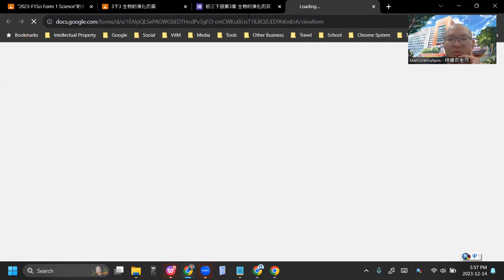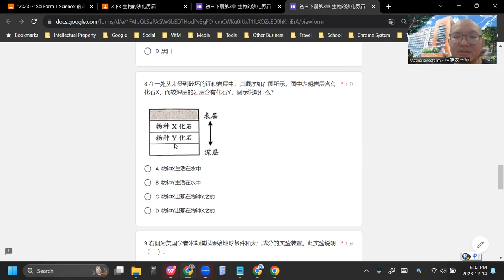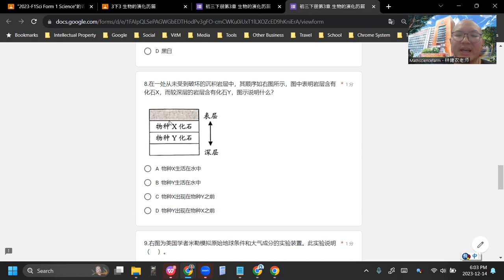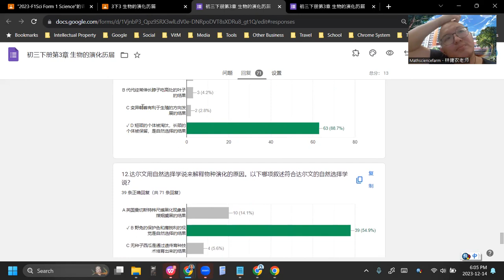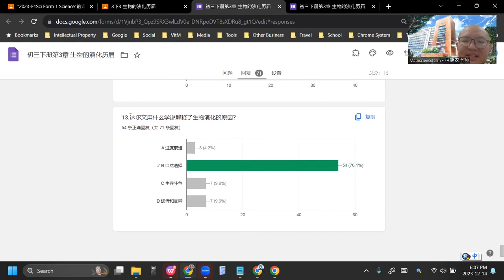2023 12 14 《网课不停歇》初一科学初三下册3历届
初三科学下册第3章 生物的演化
历届